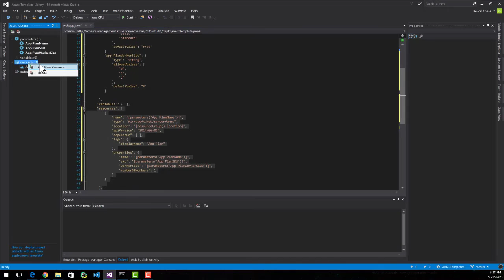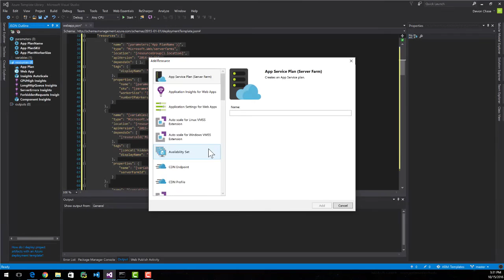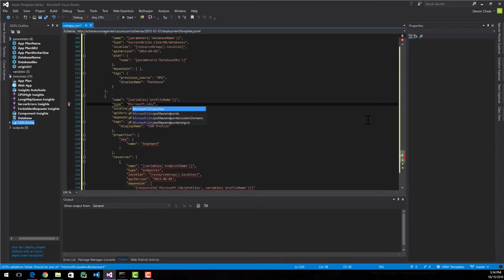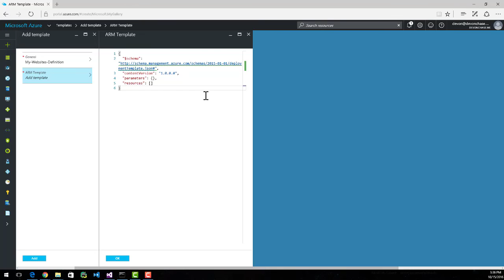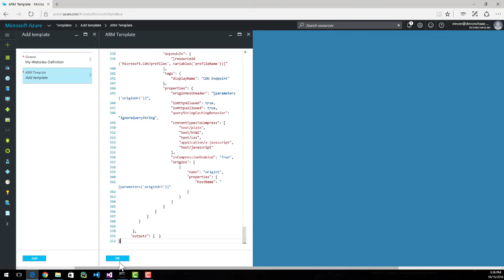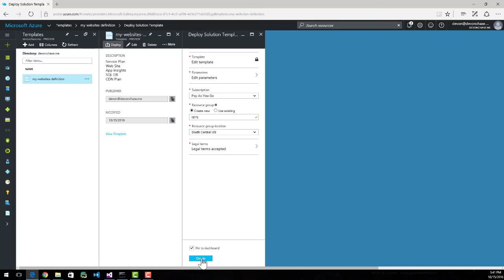Learn Azure Templates: with Quick Programming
A brief tutorial on ARM Templates. Azure Resource Manager templates are a fantastic way to stub out your Azure environments. They're reusable and very configurable.

If you'd like to learn more, please check out my post